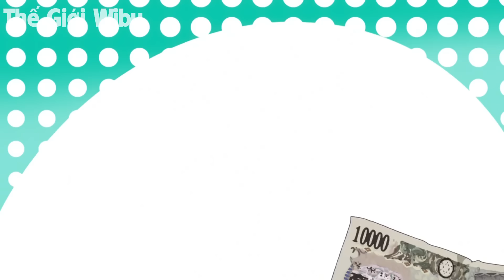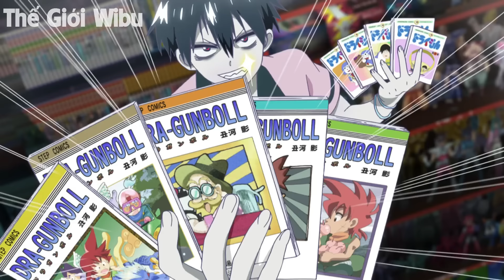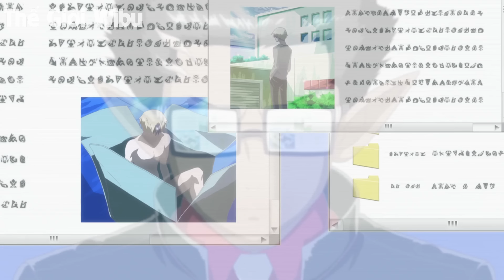ALL IN ONE | Tấu Hài Nhưng Giấu Nghề Là Thiếu Gia Quỷ Giới Bá Đạo | Tóm Tắt Anime | Review Anime